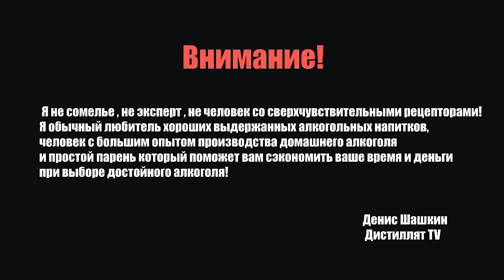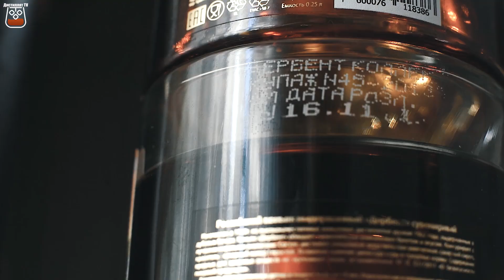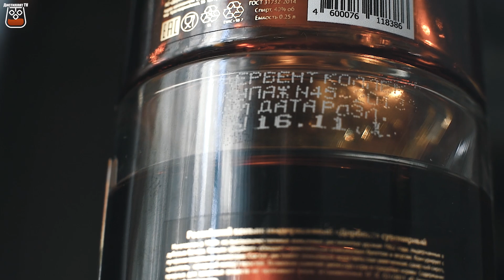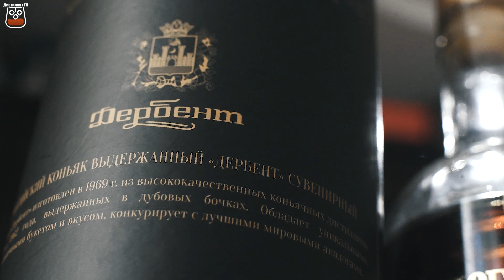Коньяк «Дербент» ОС 30 лет (АО "Дербентский коньячный комбинат")